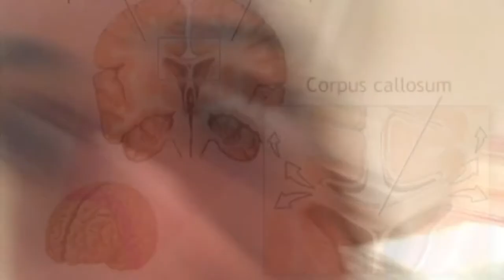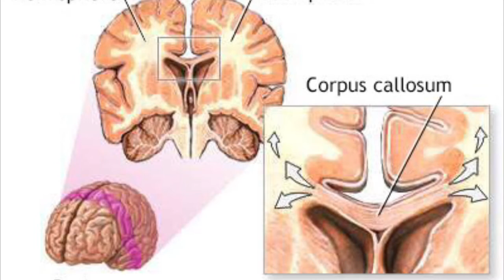Neuromyth PSA: Left Brain vs Right Brain By: Lena